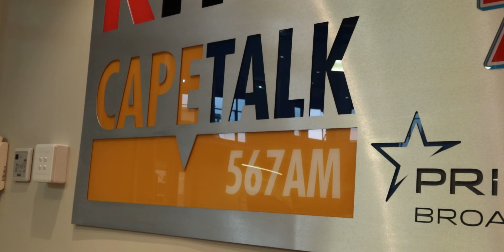Ball Culture in Cape Town | Zoey Black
Cape Town, a city renowned for its diverse and inclusive atmosphere, has a thriving queer ball culture that is both vibrant and empowering. Rooted in the ballroom scene that originated in New York City's Harlem neighborhood, Cape Town's queer balls offer a safe space for LGBTQ+ individuals and communities to express themselves, celebrate their identities, and showcase their talents.

These events are characterised by a series of competitions, known as "categories" that highlight different aspects of performance, fashion, and beauty. Participants and houses compete in categories such as "Realness", "Best Dressed" and "Vogue Femme". Each category has its own unique criteria and judging standards, allowing for a wide range of expressions.

Beyond the competitions, queer balls in Cape Town are also about fostering community and creating a sense of belonging. The events often feature live music, DJs, and drag performances, creating a festive and energetic atmosphere. They provide an opportunity for LGBTQ+ individuals to connect with others who share similar experiences and support one another.

While the queer ball culture in Cape Town has faced challenges, including discrimination and lack of resources, it has continued to grow and evolve. The events have become important platforms for raising awareness about LGBTQ+ issues and advocating for greater acceptance and equality.

Want to learn more about the South African trans, queer and ballroom community?

ABOUT ME:
My name is Zoey Black. I’m a transgender woman living in Cape Town, South Africa, working as a filmmaker and director. Here you’ll find all things queer, lifestyle, and vlogs… LOTS of vlogs!